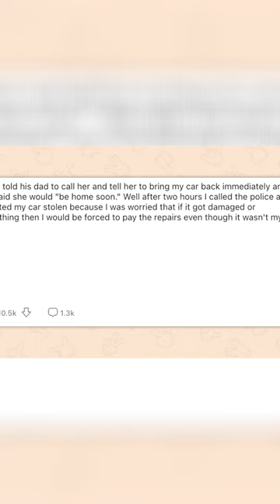Sister in Law Steals Car! Police Report Exposes Theft Epic Confrontation!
Sister-in-Law Steals Car! Police Report Exposes Theft 🚔💔 Brace for the dramatic turn of events as family bonds are shattered when a sister-in-law's shocking act comes to light. Dive into the chaos as the police report uncovers the theft, leading to an epic confrontation that will redefine family dynamics.